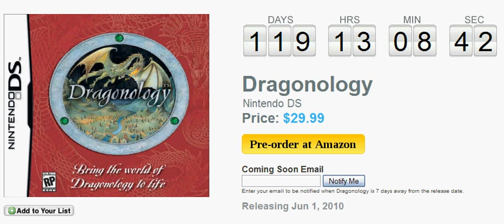Dragonology DS Countdown